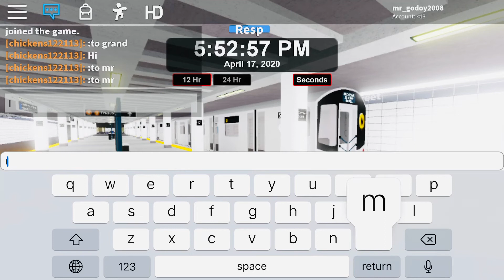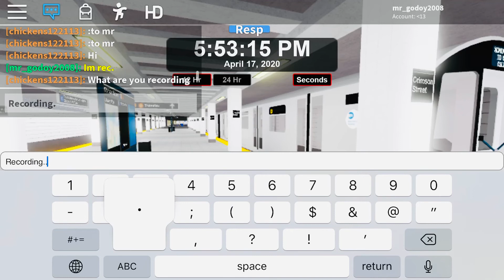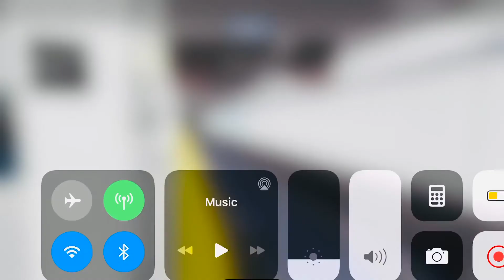Looking for trains on my game! 2! +My New Admin Train!.